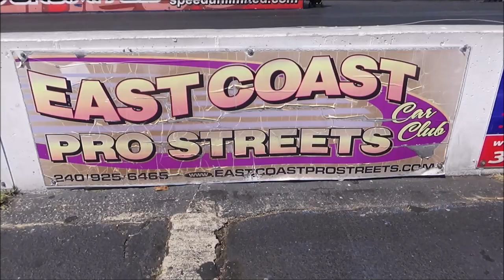1937 Chevy Coupe Pro Street Drag Car Legends at MIR Dreamgoatinc Video Cars